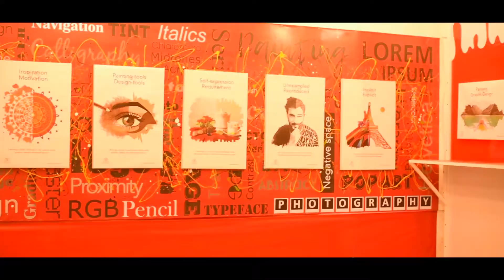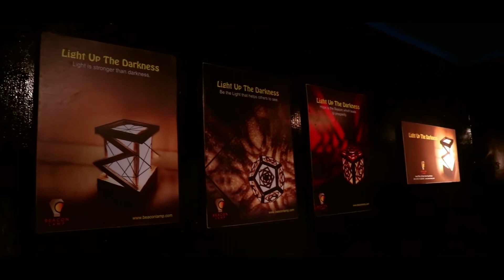Arts Exibition Cinematic in BZU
Art Exibition was held in BZU multan , i made cinematic video of this beautiful art gallery. If you love art then this video is specially for you.